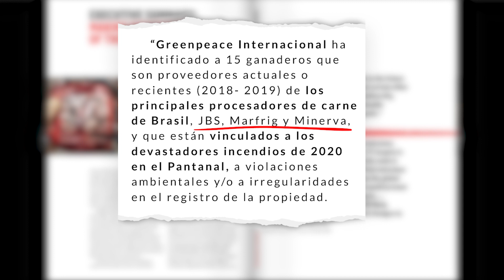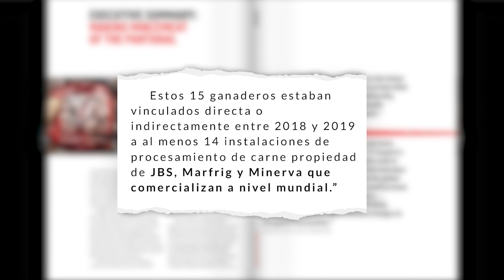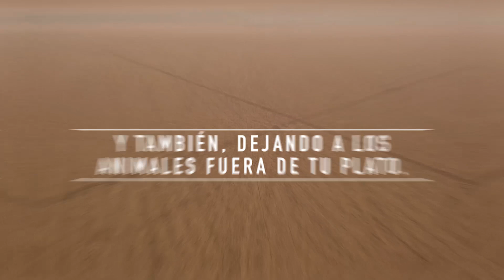¿Por qué arde Brasil? La industria de la carne está detrás de la deforestación masiva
Únete a nuestra demanda. Firma la petición y comparte

¿Por qué arde Brasil? Los investigadores de Igualdad Animal viajaron al estado de Mato Grosso para documentar los incendios ilegales en las regiones del Pantanal y el Cerrado. Una vez más, descubrieron que la deforestación y los incendios en estas regiones son consecuencia de la economía de la carne de Brasil, en constante expansión.

Ayúdanos a impedir que esta industria queme los bosques de nuestro planeta

Las entrevistas con los bomberos y los activistas locales que intentan detener los incendios revelaron que los ganaderos están provocando incendios ilegales para despejar la tierra con el fin de criar vacas para carne y cultivar soya, la mayor parte de la cual se usa para alimentar a los animales en granjas.

Los culpables de estos incendios ilegales, que destruyen el planeta, quedan impunes con demasiada frecuencia. Y lo que alimenta las llamas es la demanda mundial de carne que les impulsa a talar más y más tierras.

Como mayor productor y exportador de carne de vacuno del mundo, la carne procedente de las tierras deforestadas de Brasil está llegando a las mesas de todos los países.

Estos incendios no regulados están causando la destrucción masiva de nuestro planeta y el sufrimiento de millones de animales, por lo que pedimos al Congreso brasileño que tome medidas concretas para que la industria de la carne rinda cuentas de sus crímenes.

¡Síguenos para recibir las últimas actualizaciones!

Y únete a nuestro grupo de

Igualdad Animal es una organización internacional que trabaja en 8 países para poner fin a la crueldad hacia los animales de granja.